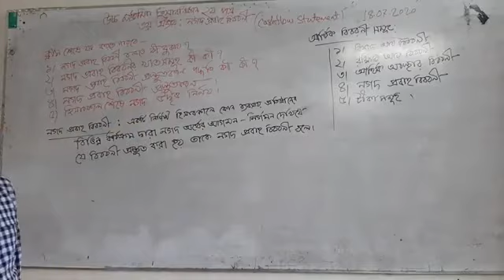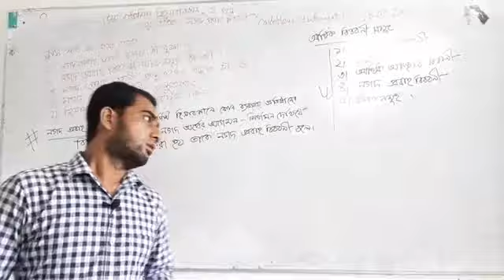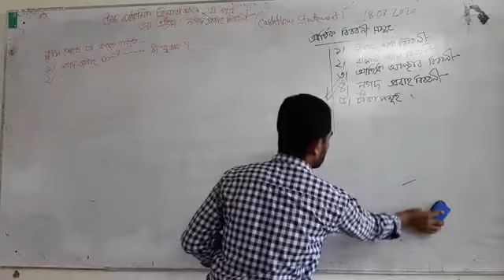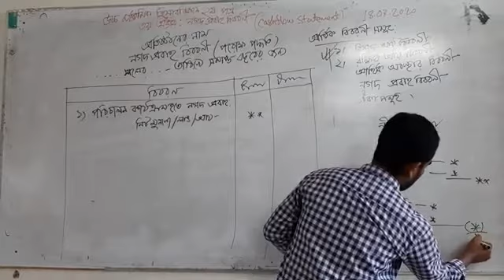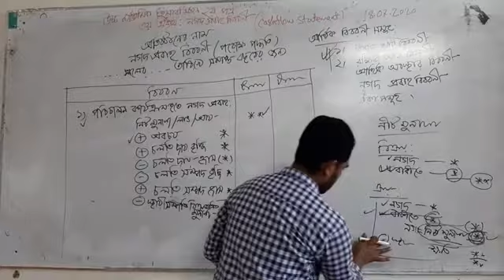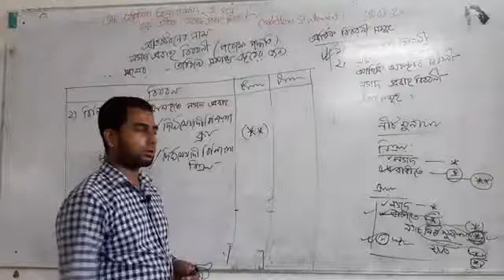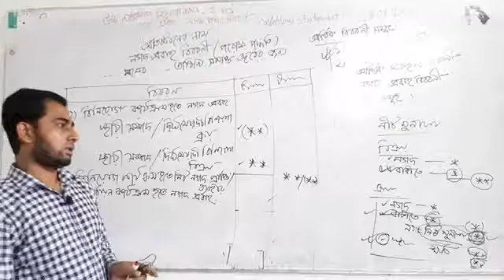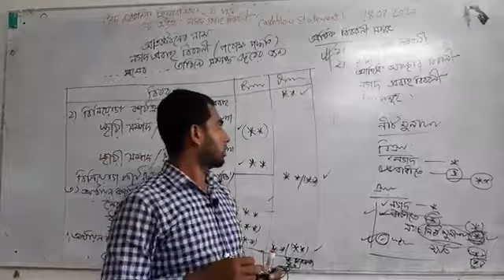উচ্চ মাধ্যমিক, হিসাববিজ্ঞান ২য় পত্র, নগদ প্রবাহ বিবরণী (১ম ক্লাস), জাকির স্যার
মো: জাকির হোসেন, প্রভাষক